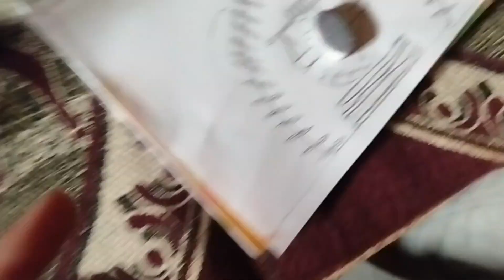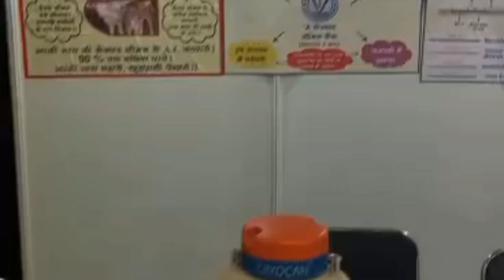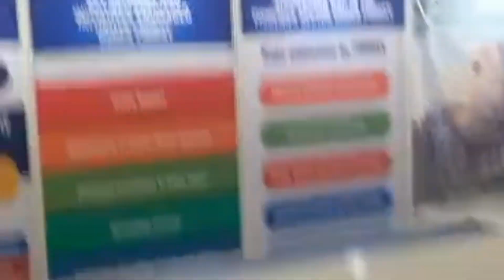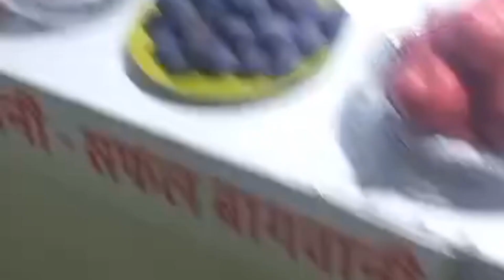vlog :आज सबने मिलकर की चुडियों की खरीदारी/kheer/industry expo2023#vlog#viral family vlog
bangles shopping
seviyan kheer